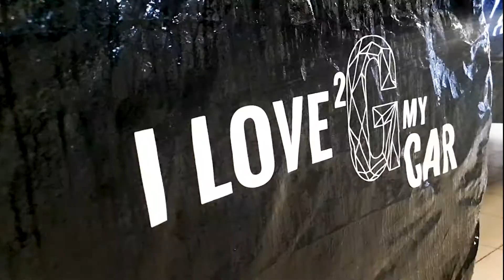Гелендваген детейлинг авто 🔥🔥🔥Оклейка-ПРО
Кадры с работ по детейлингу автомобиля Mercedes G-Class Глендваген.

Проходят акции — пишите на сайте или оставляйте комментарии к видео.

📍 г. Москва, ул. Автозаводская, д. 23, корп. 7